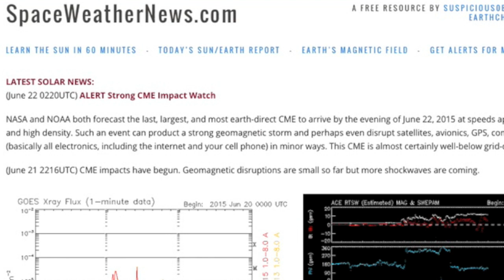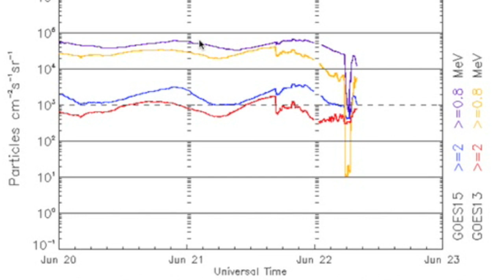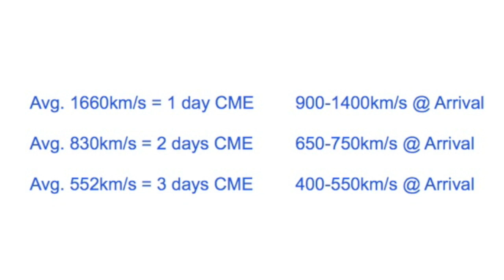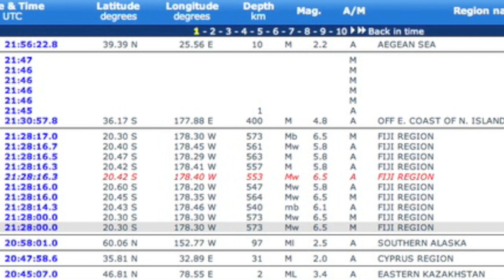Radiation Storm and Strong CME Alert | S0 News June 22, 2015